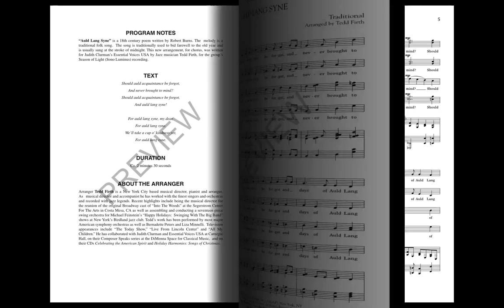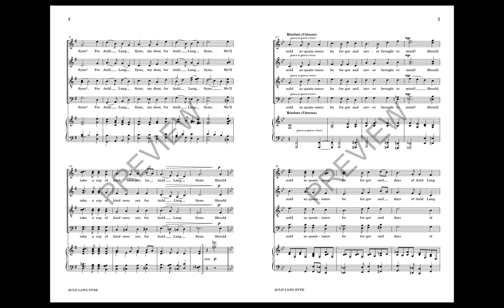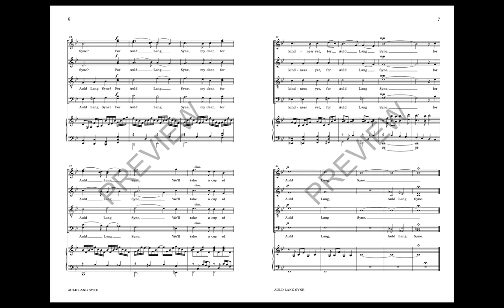Auld Lang Syne (SATB Choir) - Arranged by Tedd Firth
Jazz musician, Tedd Firth, has created this new arrangement of the classic melody and text for Judith Clurman and her professional choir Essential Voices USA. Beginning with a lush, a cappella opening, it moves into a jazz ballad style. Perfect for “new beginnings,” graduations and, of course, ringing in the new year.